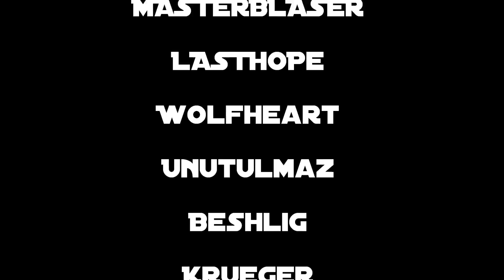Sancak Clan PK Vol. 2